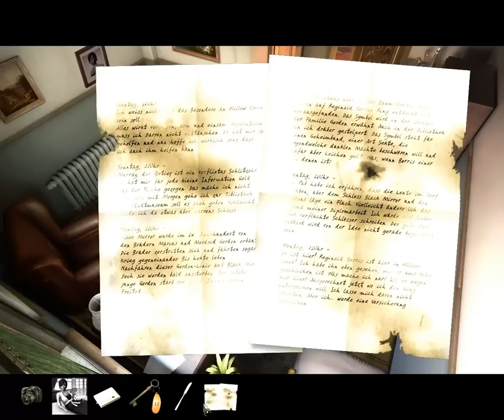Let's Play Black Mirror 2 [Part 14]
Feuer!!!